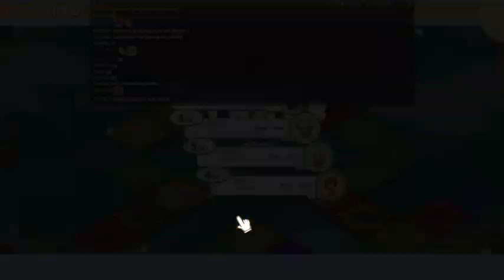100% Orange Juice - Match 1047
3rd place finish and a promotion to Level 109